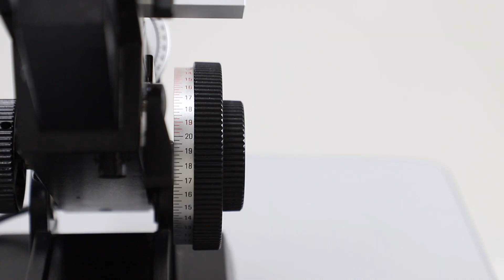manual lensmeter# Swan pro